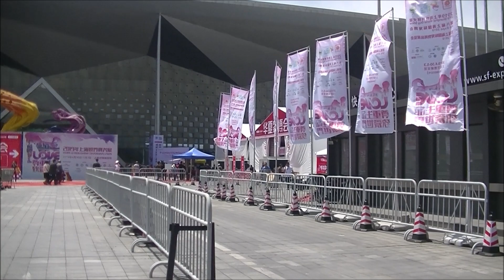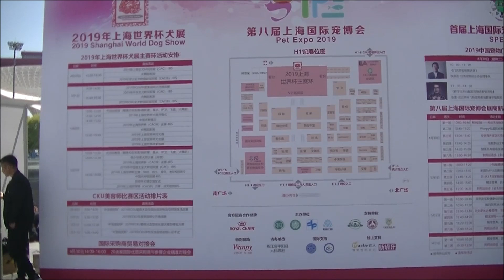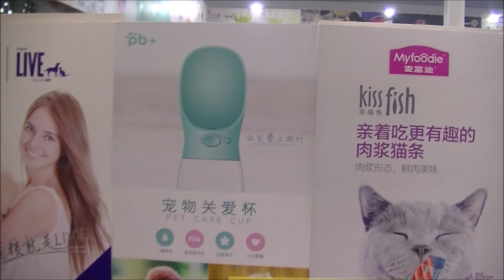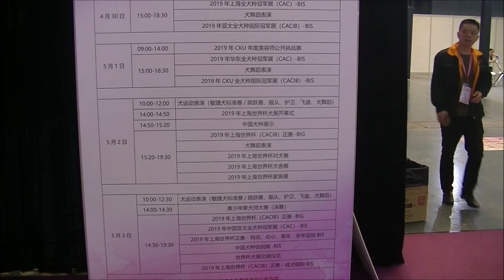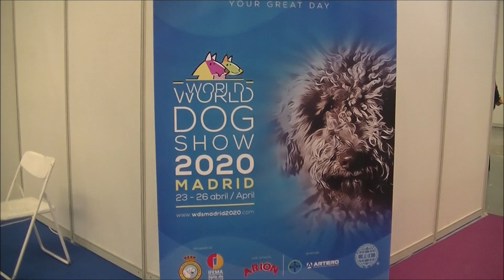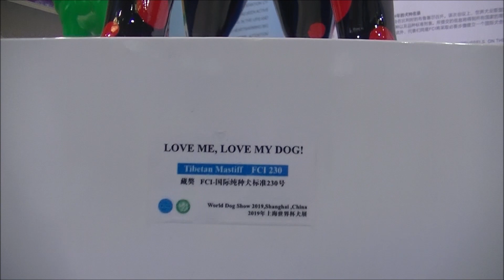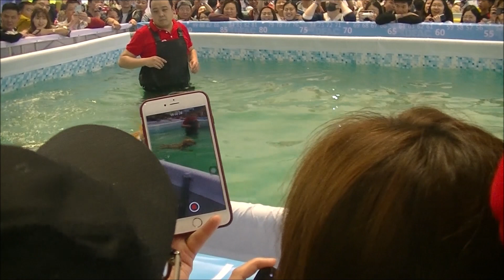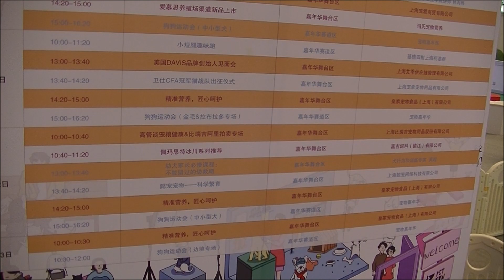World dog show Shanghai 2019 c